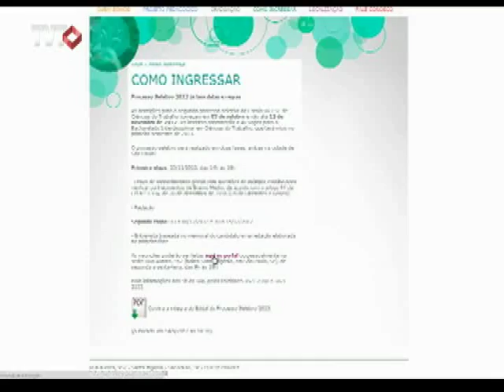Escola Dieese está com matriculas abertas até 12 de novembro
Estão abertas as matrículas para a segunda turma do curso de graduação em Ciências do Trabalho, da Escola Dieese de Ciências do Trabalho.